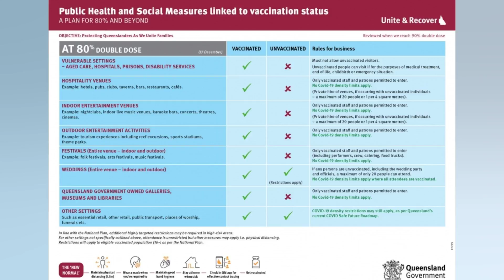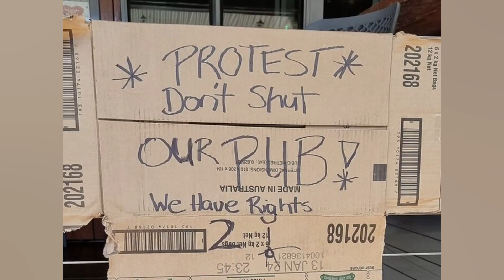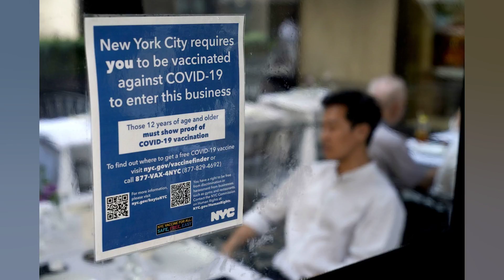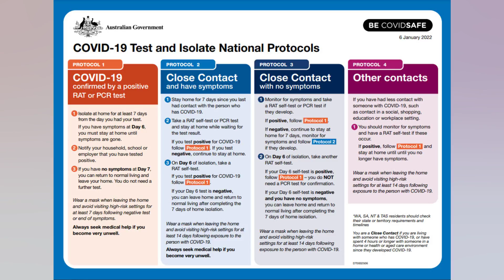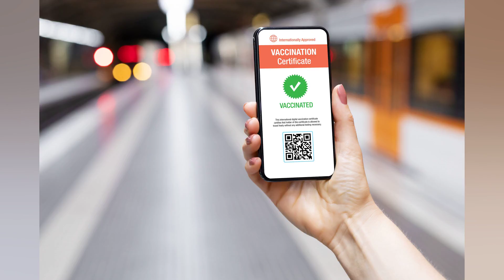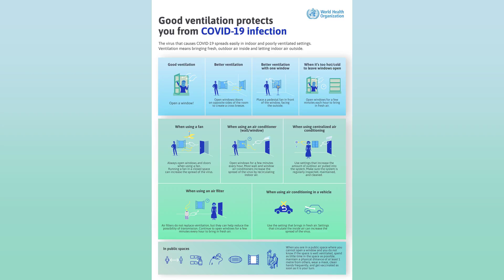QUEENSLAND'S COVID 19 VACCINATION MANDATE HAS EASED. THESE ARE THE RULES THAT REMAIN IN...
Queensland's COVID 19 vaccination mandate has eased. These are the rules that remain in place

Queensland is now at its most relaxed COVID 19 rules since the pandemic began more than two years ago. Overnight the vaccine mandate to enter some public venues has been eliminated and with it the need to check in. So what is changing. and what rules will remain? Here is where vaccination status is no longer an issue As of 1:00am today. the requirement to check in and be fully vaccinated at a range of venues and events was lifted. Everyone can now go to pubs. clubs. cafes and restaurants. theme parks. casinos. cinemas. showgrounds. galleries. libraries. museums and stadiums regardless of vaccination status. There are also no restrictions on the number of people able to attend events like weddings. receptions and funerals. Queensland Health has published the changes here. Some places continue to require vaccination Vaccination requirements remain for anyone visiting or working in vulnerable settings such as hospitals. disability accommodation services and residential aged care. This does not apply to residents and patients of these facilities. There are some exceptions for medical treatment. end of life visits. childbirth and emergency situations. The vaccination requirement also stand for workers in high risk settings including schools. child care. prisons and airports. Why are restrictions for schools and childcare not relaxed? Queensland Health says the Omicron strain of COVID 19 is spreading rapidly through school aged children and their vaccination rates are significantly lower than the rest of the population. It says teachers and school staff. and childcare workers are a vital workforce. which need protection with the ongoing vaccination mandate. which aims to curb classes being interrupted and reduce staff absences. However. if you are a visitor to a school or childcare centre. you do not need to show proof of vaccination. Do I still have to use the Check In Qld app? Only at some venues. Vaccination and check in requirements will continue for anyone visiting or working in vulnerable settings like hospitals. disability accommodation services and residential aged care. as well as for workers in high risk settings including schools. childcare. prisons and airports. Do I still have to wear a mask? Sometimes. You must still wear a mask on all public transport. in airports. and on planes. This includes taxis. rideshares and commercial shuttles. with masks being worn at all times by both driver and passenger. unless the driver is alone in the vehicle. You'll also need to wear a mask in healthcare settings (this includes pharmacies). residential aged care. disability accommodation. prisons and detention centres. For anywhere else. masks are still recommended whenever you can't socially distance. Read more about the spread of COVID 19: What if I am COVID positive or a close contact? If you have COVID 19 you need to isolate for seven days from the day you test positive. However. if you have a fever. sore throat. runny nose or a cough that is bad or getting worse. on day seven of your isolation. you will need to remain at home away from others until those symptoms have gone away. Otherwise. your isolation comes to an end. Queensland Health says you are a close contact if you 'have been with a person that has COVID 19 for more than four hours in a house or other accommodation. a care facility or similar'. If you have stayed away from them in a separate. self contained area. such as a granny flat or a self contained unit. you are not a close contact. You are also not a close contact if you have had COVID in the past 12 weeks. If you are a close contact. you need to immediately quarantine yourself at your home. or other suitable accommodation. for seven full days from the date you last had contact with the person that has COVID 19. If you live with them. your quarantine will last the same amount of time as their isolation period. Read more Close contacts must take a RAT test on day six of quarantine. If that's negative but there...